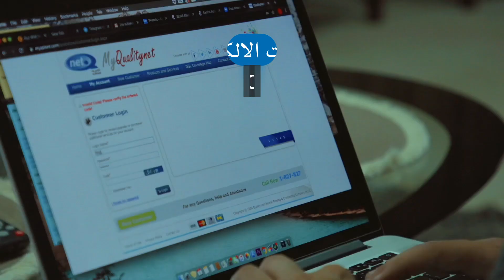إهداء من عائلتكم كواليتي نت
‏قصّتنا معاكم صارلها عمر .. ومحد يقدر يفرقنا عنكم .. تضحيتنا وتعبنا يهون عشان نوصلكم باهلكم وحبايبكم .. وهالوقت سيمضي وهذه الأزمة بإذن الله بتزول .. وراح يبقي حبنا لكم للأبد. 💙